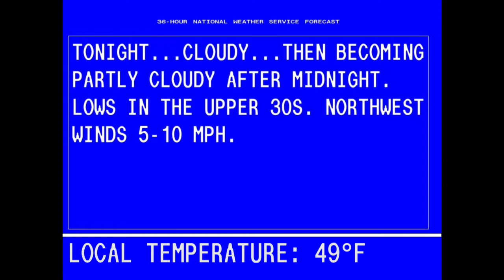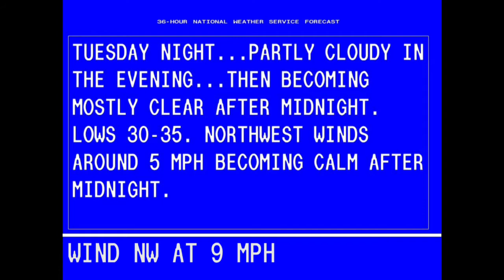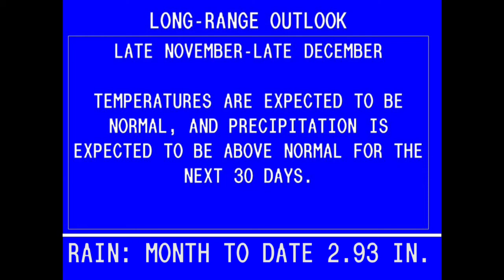Local Forecast Mockup - Logansport, Indiana, J Flavor #4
Mockup of the Weather Channel's Local Forecast segment, designed for Logansport, Indiana, and combining elements of previous WeatherStar installations. Song is "Jenny C" by Peter Buffett.